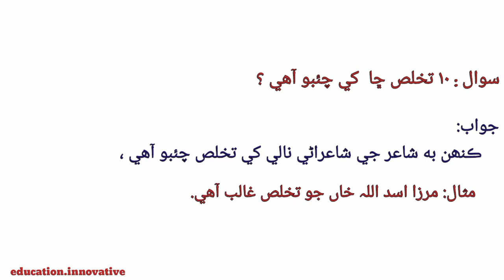Sindhi for the prepation of sst hst from sindh text book.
Sindhi for the preparation of sst